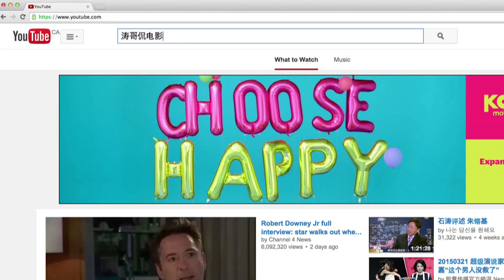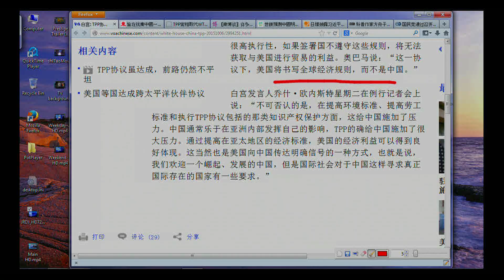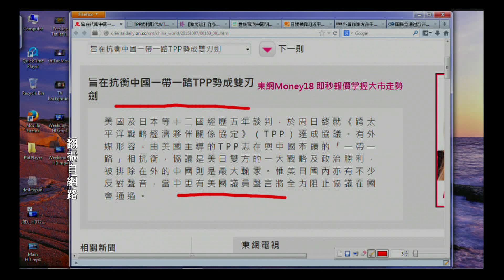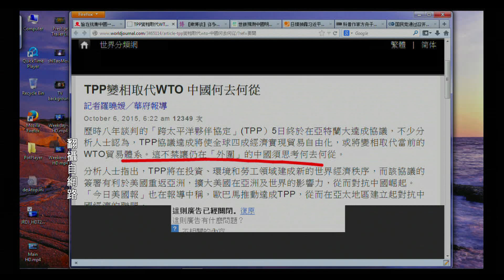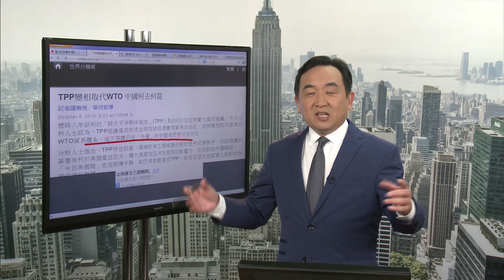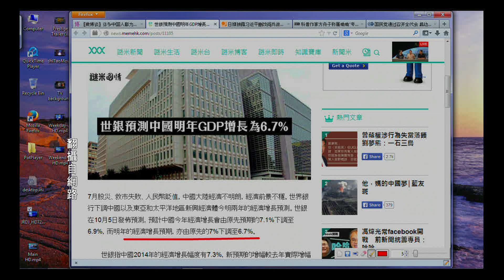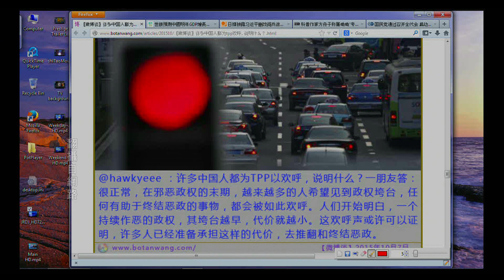《今日点击》TPP压力在中国 根结在制度（2015/10/07）